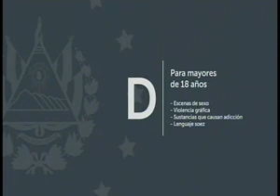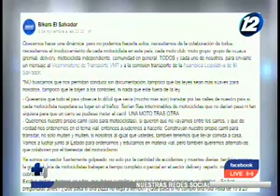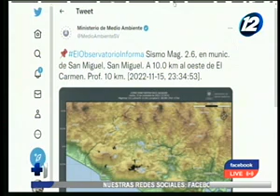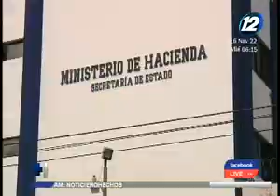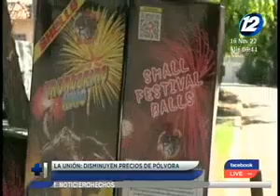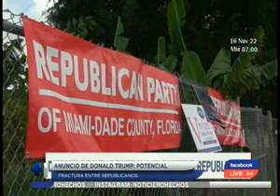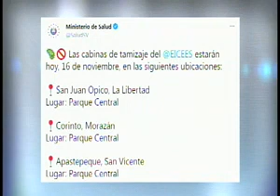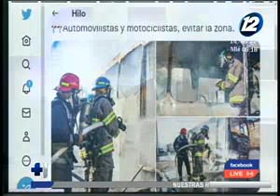Hechos AM: Programa del 16 de noviembre 2022.